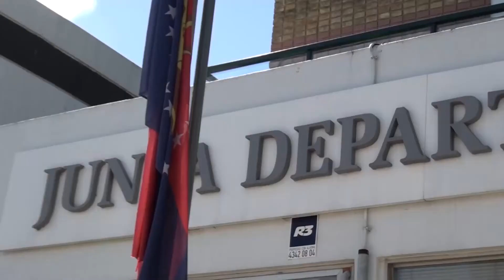Edil José Maria Reyes trabajos en Junta